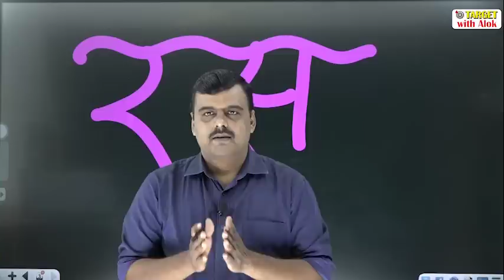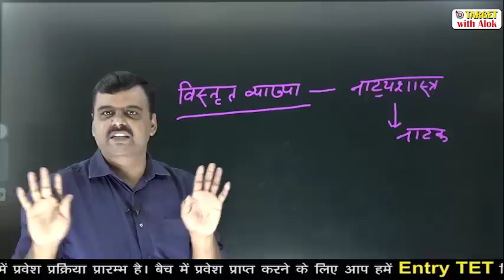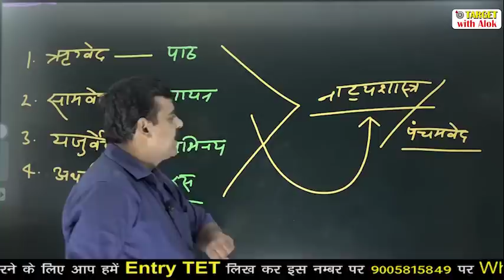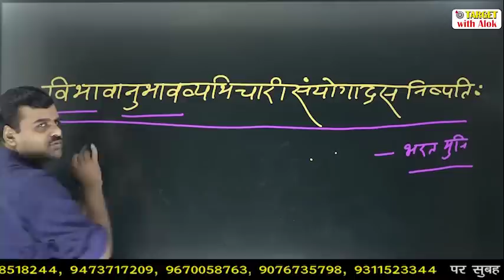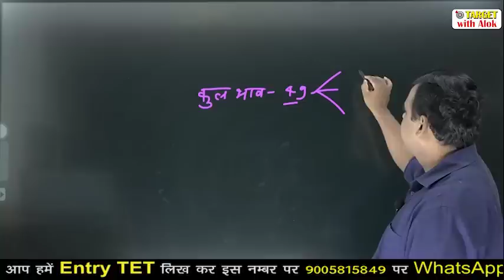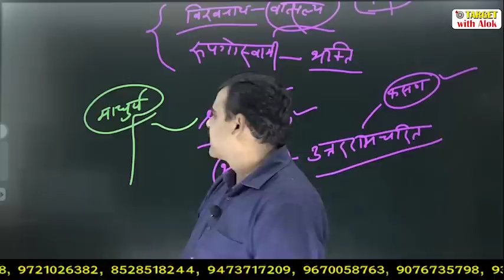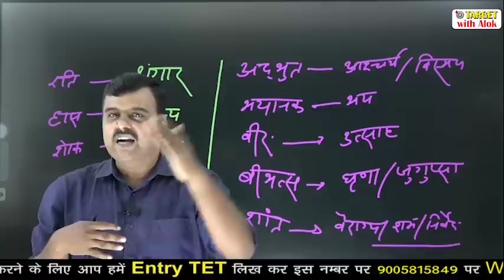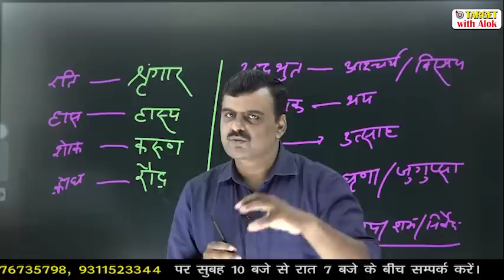UPTET 2020 - Hindi || Episode - 1 || Target with Alok